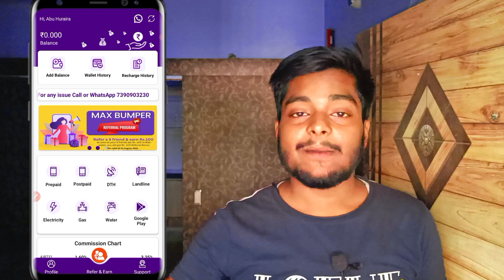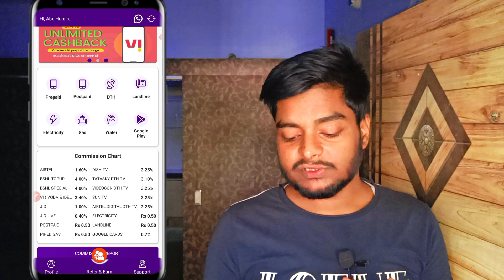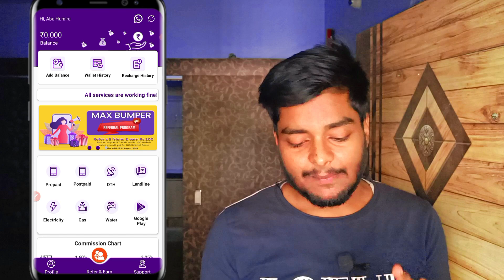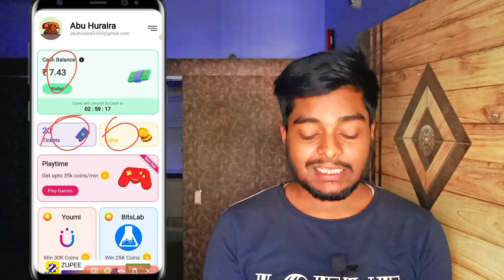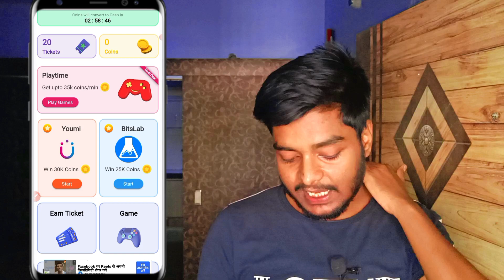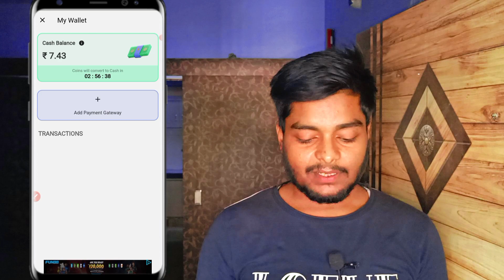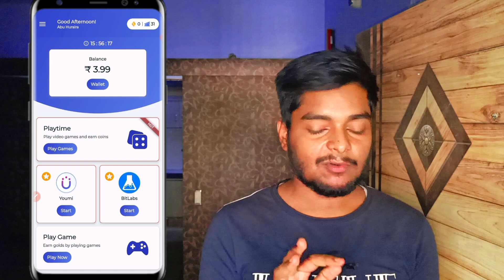Online Paise Kaise Kamaye || Paisa Kamane Wala App || Ghar Baithe Paise Kamaye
so hello dosto main hu aapka huraira aur mai aaj ki is video me bataunga ki online paise kaise kamaye vo bhi without investment.

paisa kamane wala app real app
paisa kamane wala app ludo game
paisa kamane wala app new
paisa kamane wala app best app
paisa kamane wala app application